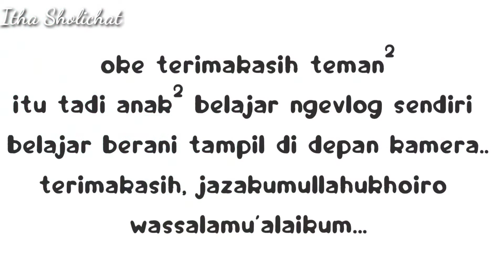MUKBANG MIE GORENG INSTAN ALA MEREKA,KULINER INDONESIA/ITHA SHOLICHAT